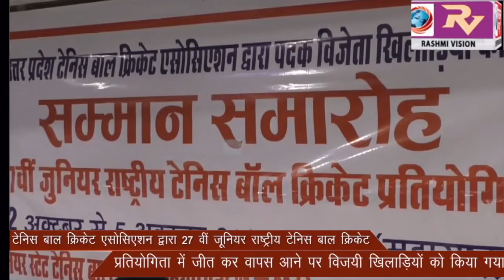उ0 प्र0 टेनिस बाल क्रिकेट एसोसिएशन द्वारा 27 वीं जूनियर राष्ट्रीय टेनिस बाल क्रिकेट प्रतियोगिता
उ0 प्र0 टेनिस बाल क्रिकेट एसोसिएशन द्वारा 27 वीं जूनियर राष्ट्रीय टेनिस बाल क्रिकेट प्रतियोगिता में जीत कर वापस आने पर विजयी खिलाड़ियों को किया गया सम्मानित